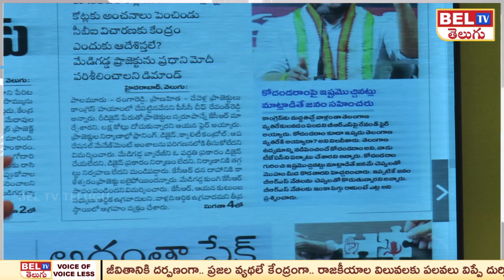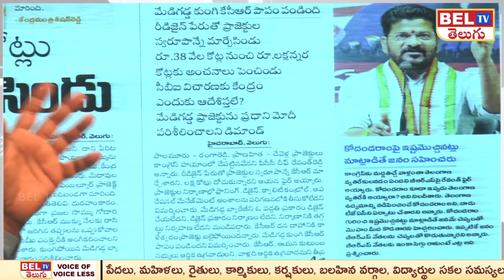ఆర్ధిక ఉగ్రవాద కుటుంబాన్ని శిక్షించాలి | TPCC Revanth Reddy Comment on CM KCR Family | BEL TV News